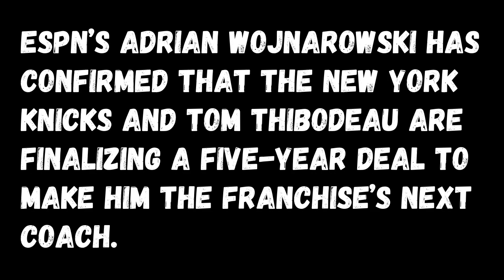Knicks are hiring Tom Thibodeau as the next Head Coach!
The New York Knickerbockers, shortened and more commonly referred to as the New York Knicks, are an American professional basketball team based in the New York City borough of Manhattan. The Knicks compete in the National Basketball Association (NBA) as a member of the Atlantic Division of the Eastern Conference. The team plays its home games at Madison Square Garden, an arena they share with the New York Rangers of the National Hockey League (NHL). They are one of two NBA teams located in New York City; the other team is the Brooklyn Nets. Alongside the Boston Celtics, the Knicks are one of two original NBA teams still located in its original city.

The team, established by Ned Irish in 1946, was one of the founding members of the Basketball Association of America (BAA), which became the NBA after merging with the rival National Basketball League (NBL) in 1949.

Championships: 2 (1970, 1973)
Division titles: 8 (1953, 1954, 1970, 1971, 1989, 1993, 1994, 2013)
Arena: Madison Square Garden
History: New York Knicks; 1946–present